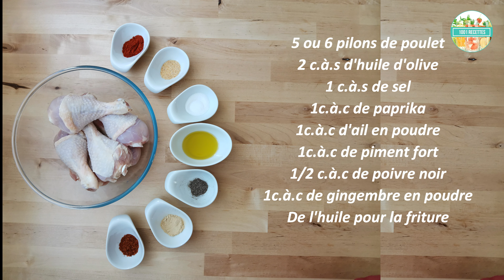Poulet Frit façon "Fast Food" & Frites de Patate Douce au Four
1001 RECETTES vous propose aujourd’hui 2 recettes simple et rapide à faire, la première est celle du poulet frit et la deuxième inclus les frites de patate douce au four